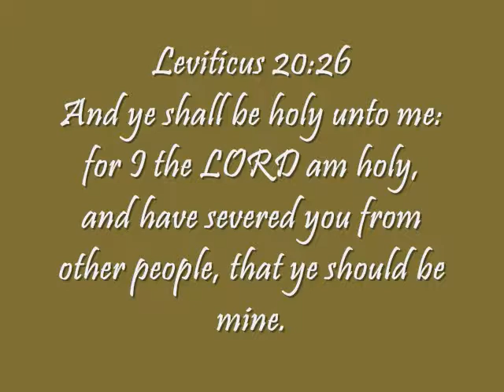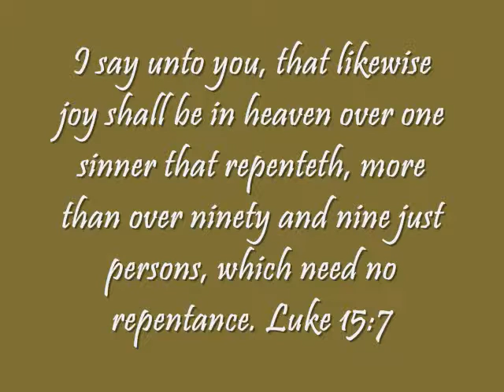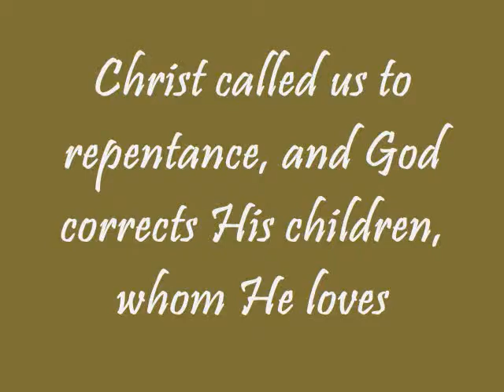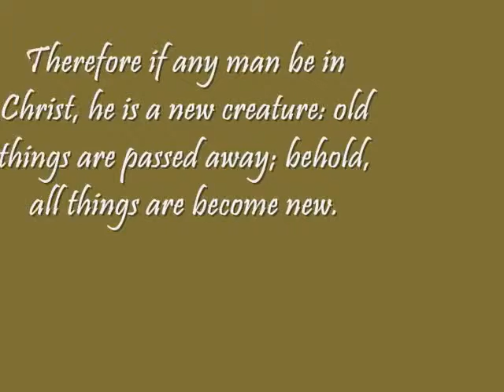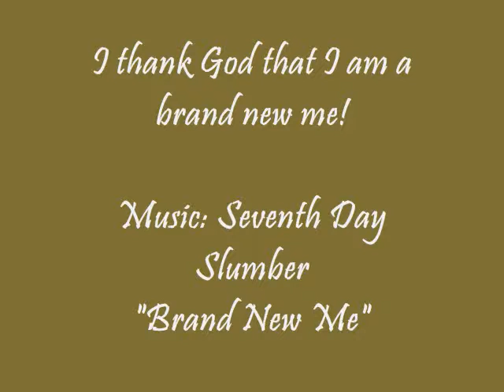Call To Repentance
Some revelations about my personal call to repentance that I would like to share with you.